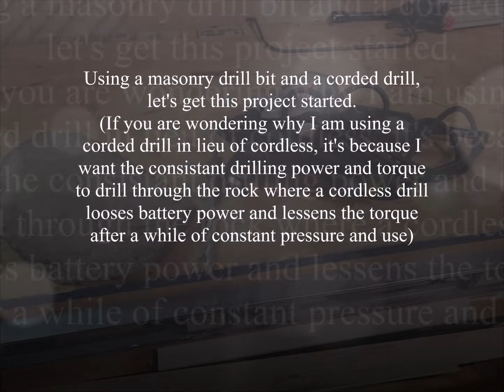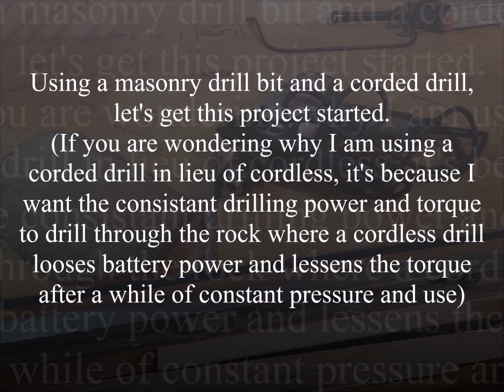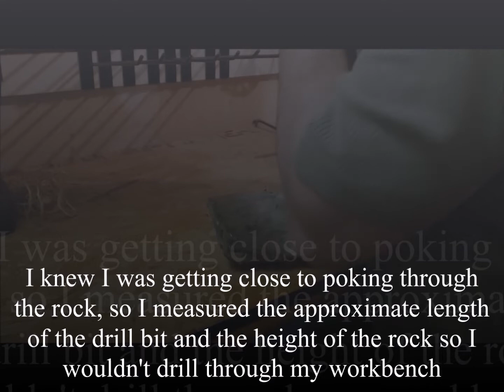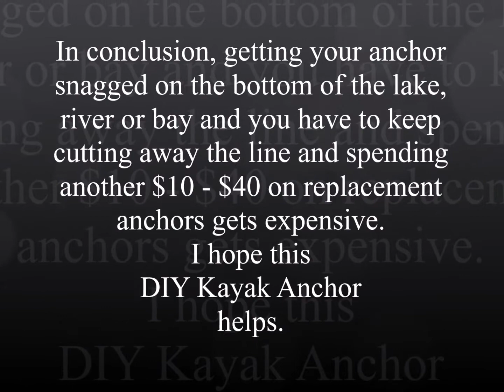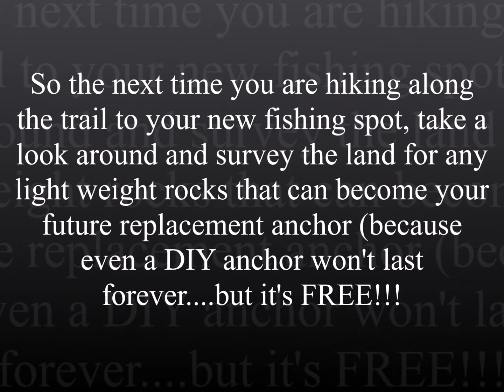DIY Kayak Anchor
FREE DIY Kayak Anchor under 6 minutes rather than spending $10 - $40 for replacement anchors everytime you have to cut away the line after it gets snagged on the bottom of the lake, river or bay.